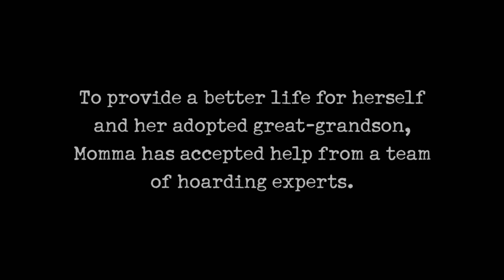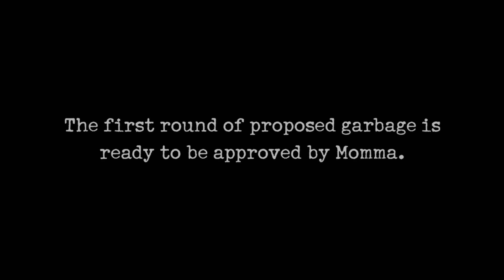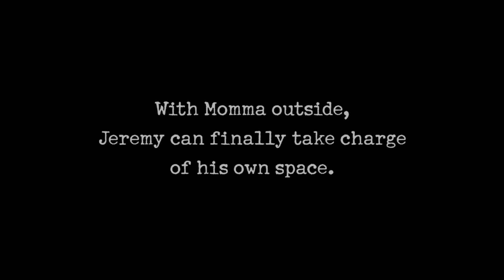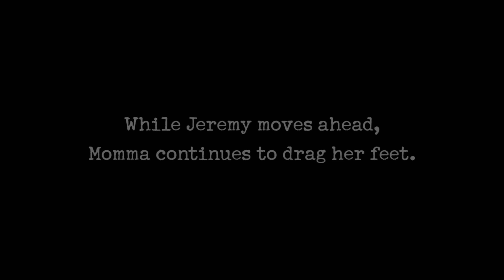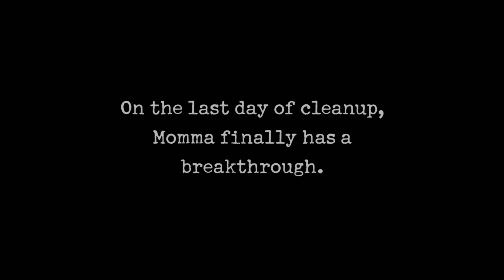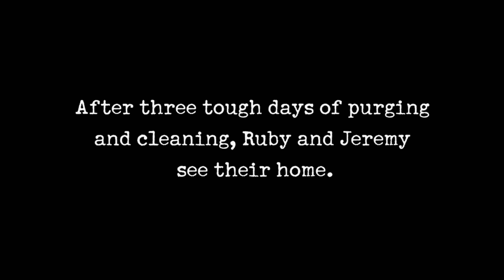Hoarders: Shopaholic JUMPS For Joy After Letting Go Of EVERYTHING (S8) | A&E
A shopaholic is relieved after cleaning out all of her stuff in this clip from Season 8, Episode 4, "Ruby & Mary".